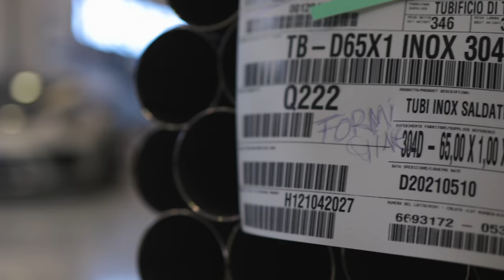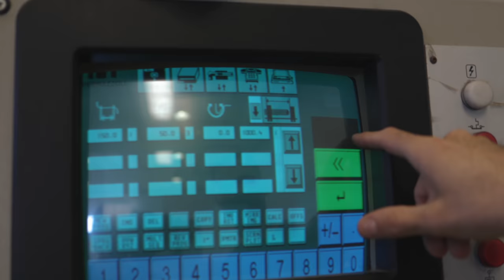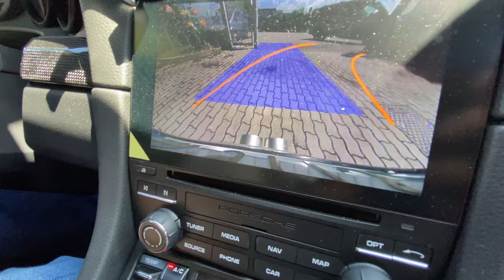FACCIAMO CANTARE IL GT3RS COL NUOVO SCARICO 😍(VLOG#10 MATTEO TORRISI)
Per info sullo scarico montato rivolgersi a Simoni Racing